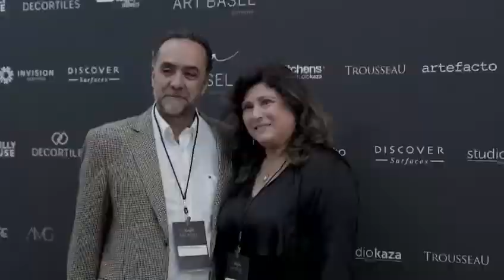Eduardo Kobra, Joel Jota, Carol Cantelli, Cris Arcangeli, Christian Barbosa e Thiago Nigro em Miami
Eduardo Kobra, Joel Jota, Carol Cantelli, Cris Arcangeli, Christian Barbosa e Thiago Nigro se apresentam no Maris Raffa Art Basel Experience.

A Maris Raffa Art Basel Experience aconteceu em 30 de Novembro de 2021 no New World Symphony em Miami Beach.
Uma serie de palestras de autíssimo nivel  que acontece durante a semana de arte de Miami e o Art Basel, voltado para pessoas com com a expectativa de relacionamentos e geração de negócios. Todas as palestras foram em português mas ofereciaam o serviço de tradução simultânea para o Inglês a quem solicitasse

Video: Divulgacão